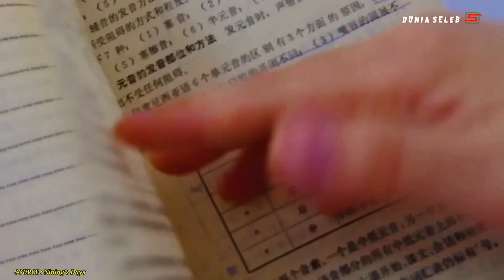Super Keren ! Dua Gadis cantik tiongkok cinta INDONESIA ngebet pelajari bahasa INDONESIA di beijing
kabar terkini Super Keren ! Dua Gadis cantik tiongkok cinta INDONESIA ngebet pelajari  bahasa INDONESIA di beijing bahasa indonesia mendunia bule belajar bahasa ndonesia bahasa indonesia di malaysia bahasa indonesia dimata dunia orang tionghoa di indonesia orang tionghoa cinta indonesia orang tionghoa masuk tni ninings daya puspita liu tian hui bahasa indonesia di vietnam kampung indonesia di china orang indonesia di mata orang asing bahasa indonesia mudah dipelajari bahasa indonesia di vietnam bule  makan makanan indonesia  orang indonesia di korea orang indonesia di jepang
Dunia seleb menyajikan kompilasi berita yang kami riset dari berbagai sumber terpercaya. ,fakta dan peristiwa unik yang berkembang di berbagai penjuru dunia.video ini sarat dengan pendidikan yg kami random dengan menggunakan countdown numbers..